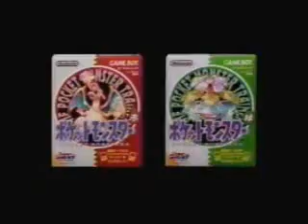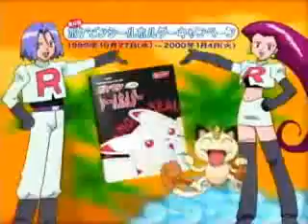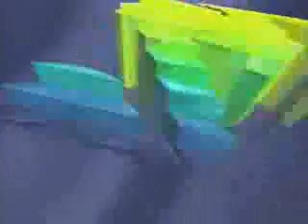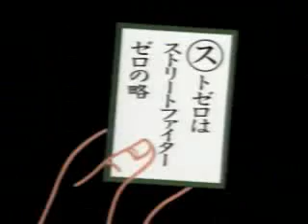Japanese Gaming Commercials 02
Sega New Games News - Master System - Sega - 1987
Fantasy Zone II - Master System - Sega - 1987
Space Harrier - Master System - Sega - 1986
High School! Kimengumi - Master System - Sega - 1986
Osomatsu-kun - Sega Mega Drive - Sega - 1988
Lunar: The Silver Star - Mega-CD - Sega - 1992
Gunstar Heroes - Sega Mega Drive - Sega - 1993
Yumimi Mix - Mega-CD - Sega - 1993
Pocket Monsters: Red & Green - Game Boy - Nintendo - 1996
Pokémon Gold and Silver - Game Boy Color - Nintendo - 1999
Pokémon Gold and Silver CM 2 (w/ Ai Katō) - Game Boy Color - Nintendo - 1999
Pokémon Crystal Version (w/ Akira Watabiki) - Game Boy Color - Nintendo - 2000
Pocket Monsters' Stadium Gold Silver (w/ Akira Watabiki) - Nintendo 64 - Nintendo - 2000
Pokémon Snap (w/ Akira Watabiki) - Nintendo 64 - Nintendo - 1999
Pokémon Mini - Nintendo - 2001
Pokédex - Tomy - 2003
Pichu Pikachu Handheld - Tomy - 2003
Pokémon Biscuit - ??pan - 2000
Pokémon Sausage - Nissui - 1999
Pokémon Pillow Pumper - Hitachi - 200?
Happy Meal: Pokémon edition - McDonalds - 2000
Street Fighter II  (w/ Miki Mizuno) - Super Famicom - Capcom - 1992 (2 CMs)
Street Fighter II Dash - PC Engine - NEC Home Electronics - 1993
Street Fighter II′ Plus: Champion Edition - Sega Mega Drive - Capcom - 1993
Street Fighter II Turbo - Super Famicom - Capcom - 1993 (2 CMs)
Super Street Fighter II - Super Famicom - Capcom - 1994
PS: Street Fighter Zero - PlayStation - Capcom - 1995
PS: Street Fighter Zero 2 - PlayStation - Capcom - 1996
Street Fighter Zero 2 - PlayStation & Sega Saturn - Capcom - 1996
Street Fighter Zero 3 - PlayStation - Capcom - 1998 (2 CMs)
R-Type - Master System - Sega - 1987
R-Type - PC Engine - Hudson Soft - 1988
Star Soldier - Famicom - Hudson Soft - 1986
Super Star Soldier - PC Engine - Hudson Soft - 1990
Final Soldier - PC Engine - Hudson Soft - 1991
Soldier Blade - PC Engine - Hudson Soft - 1992
Star Parodier - Super CD-ROM² - Hudson Soft - 1992
TwinBee 3 - Famicom - Konami - 1989
Gradius - Famicom - Konami - 1986
Quarth & Nemesis - Game Boy - Konami - 1990
Thunderhawk - Mega CD - Victor Interactive Software - 1993
Super Raiden - Super CD-ROM² - Hudson Soft - 1992
Dragon Spirit - PC Engine - NEC (Namco) - 1988
Gall Force - Famicom Disk System - HAL Laboratory - 1986
Galaxy Fräulein Yuna - Super CD-ROM² - Hudson Soft - 1992